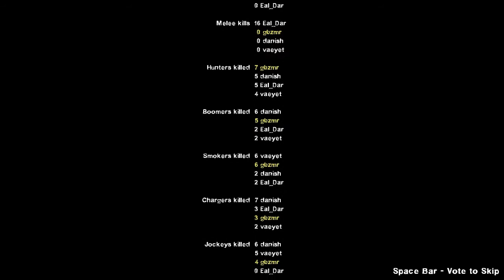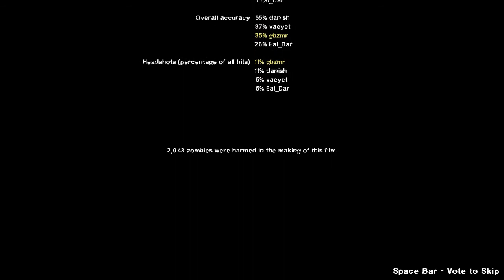Let's Play CO OP: Left 4 Dead! PART 34 (4 PLAYER EDITION)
4 player co op Left 4 dead 1 & 2.
Me, Dave (vaeyet), my cousin Mike (Eal_Dar), and my friend Dan (danish).

FINALE COMING SOON!!